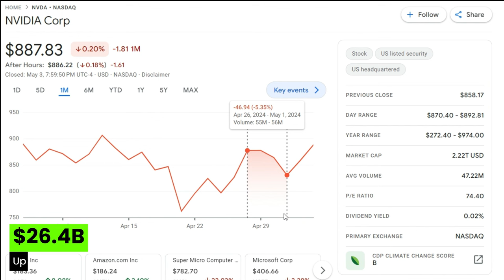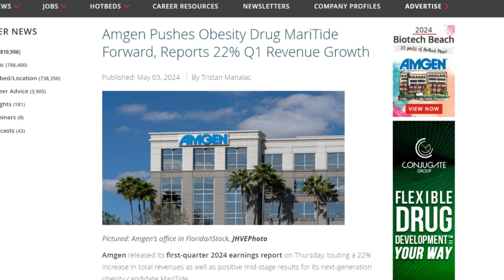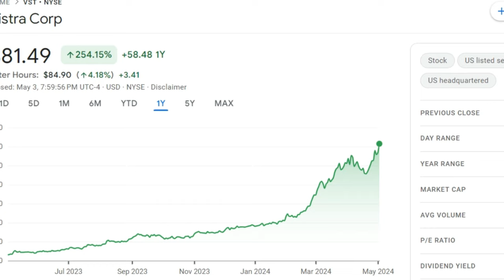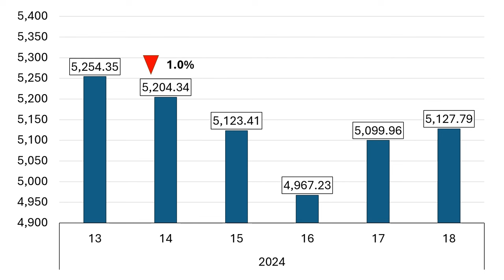S&P 500 Giants RETURN! Amazon Soars, Google FLOPS (Earnings SHOCKERS!)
This week's movers:
Apple, Amazon, Nvidia, Amgen, Meta Platforms, Alphabet , Broadcom, Mastercard, Starbucks, Visa, Pioneer Natural Resources, Vistra Corp, Walt Disney, Uber, Airbnb, Warner Bros. Discovery
Movers Symbols: AAPL AMZN NVDA AMGN META GOOG AVGO MA SBUX V PXD VST DIS UBER ABNB WBD

Chapters:
0:00 - Intro
0:19 - Last Week Market Performance
0:33 - Winners
1:08 - Losers
1:47 - Index Changes
2:11 - Earnings watch

Index Changes:
Pioneer Natural Resources Acquired by Exxon and replaced by Vistra Corp moving up from the S&P MidCap 400.

Earnings Watch:
Walt Disney (May 7 at 8:30 AM ET) - expected to report 1.11 EPS on 22.15B of revenue on their Q2 2024 results.
Uber (May 8 at 8:00 AM ET) - expected to report 0.39 EPS on 10.09B of revenue on their Q1 2024 results.
Airbnb (May 8 at 10:30AM ET) - expected to report 0.23 EPS on 2.06B of revenue on their Q1 2024 results.
Warner Bros. Discovery (May 9 at 8:00 AM ET) - expected to report a 0.16 loss per share on 10.22B of revenue on their Q1 2024 results.